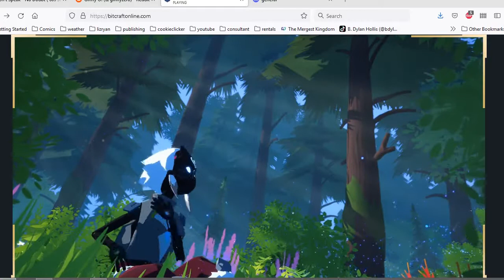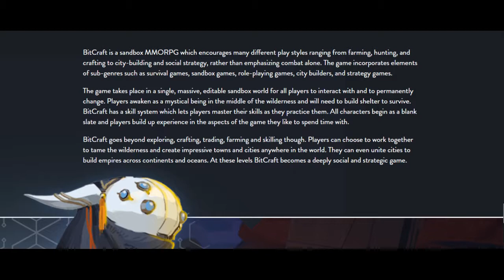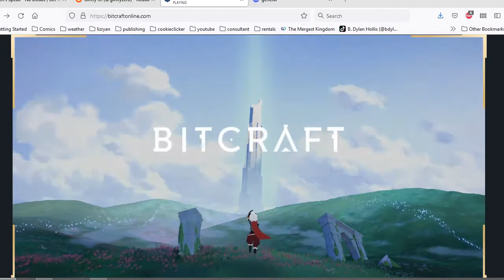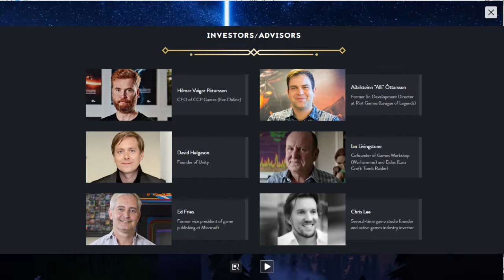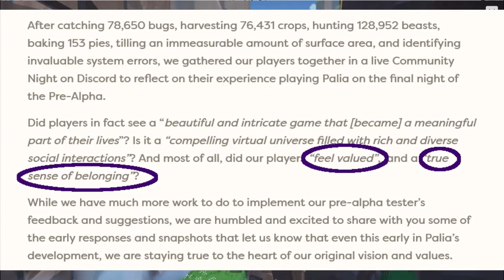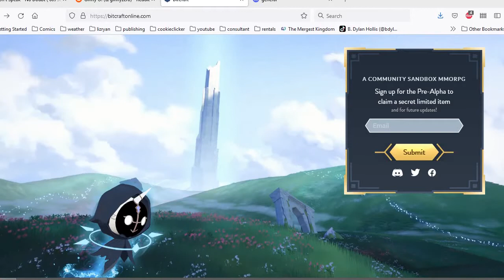The Mythic Branding of Bitcraft (Almost There... Almost There)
Bitcraft, the sandbox MMORPG with a confusing name everyone is calling "bad." But is this game's name and brand really bad, or just misunderstood. In this video I'm going to look at Bitcraft's branding and express my concerns about this beautiful world without a story playing out in it.

Captured with FreeCam
Thumbnail  Image Valentin Antonini Via Unsplash